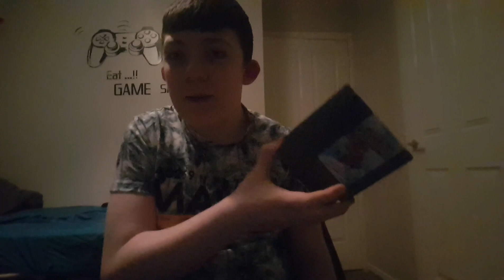Super Rage Bros 2 - My Thoughts